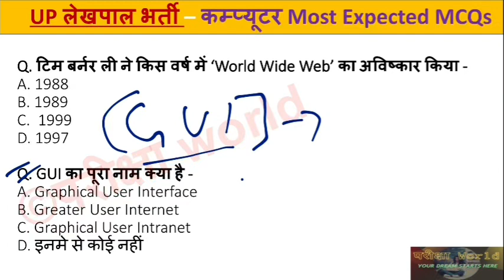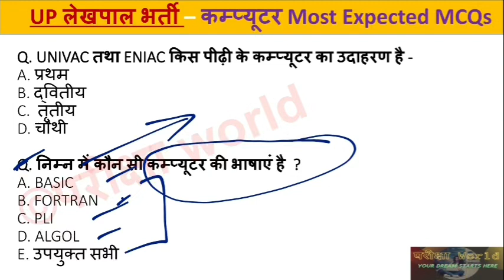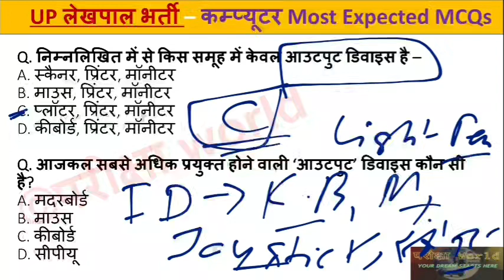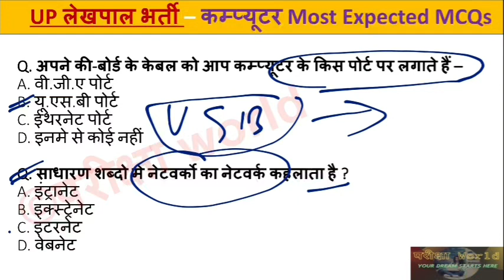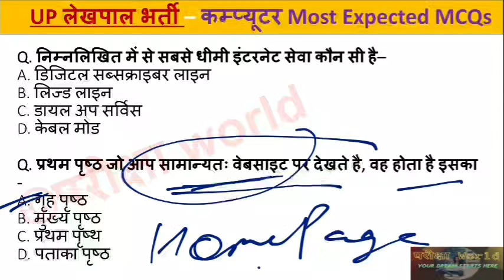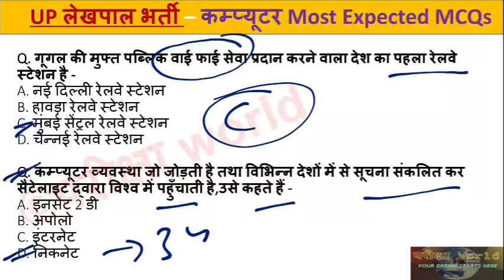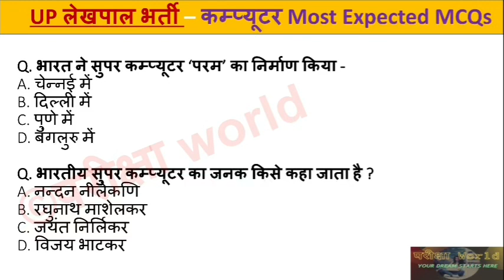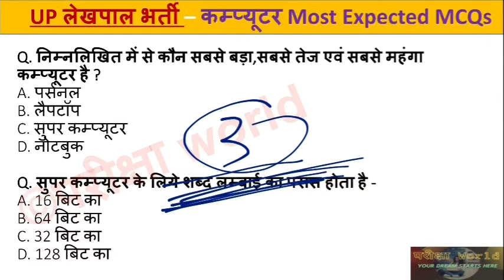UP लेखपाल 2022 || Computer most expected mcqs-3 || कम्प्यूटर के महत्वपूर्ण प्रश्न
इस वीडियो में कम्प्यूटर से संबंधित महत्वपूर्ण प्रश्नों को सम्मिलित किया गया है।
इस वीडियो में कम्प्यूटर से संबंधित सभी महत्वपूर्ण तथ्यों को सम्मिलित किया गया है । यह टॉपिक up lekhpal के official syllabus में सम्मिलित किया गया है ।